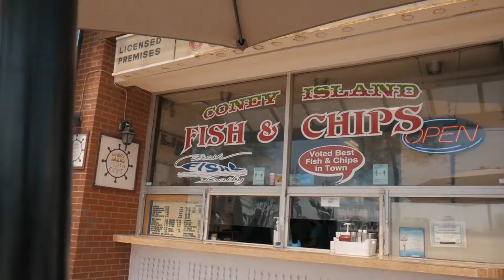DRAG RACING IN LITTLE MEXICO + CONEY ISLAND FISH & CHIPZ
I'LL FOLLOW BACK IF YOU'LL LET ME KNOW THAT YOU WATCHED THIS VIDEO**

TAGS (Ignore):

gr35 basketball
water parks in vancouver best places to go in vancouver best places to go in summer summer
water slides summer vibes camping​cogburn​britishcolumbia​harrisonlake​ saint patrick day air force 1 on feet
campsite in bc camping 2020 summer 2020 summer camping
summer hiking cogburn beach vancouver bc chilliwack